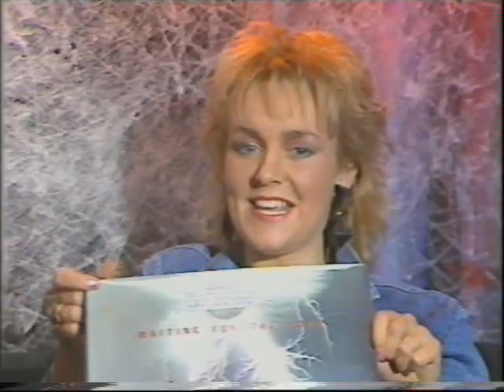Fastway 1986 Interview (35 of 100+ Interview Series)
1986 Interview with Eddie Clark and Dave King of Fastway. Aired on the Monsters of Rock show on Sky Channel.

Please note: Portions of this videos are black and white since initial recording.